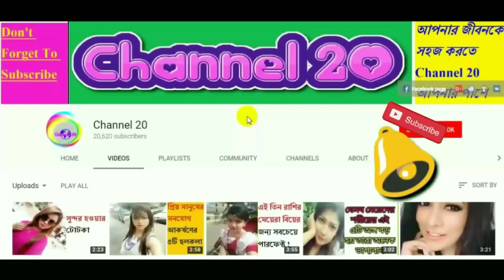Breaking : বাবরি মসজিদ রক্ষায় সৌদি আরব ও ইরান যে পদক্ষেপ নিল । হোচট খেলো বিজেপি, খুশিতে মুসলমানরা